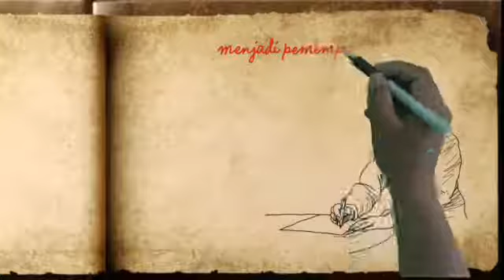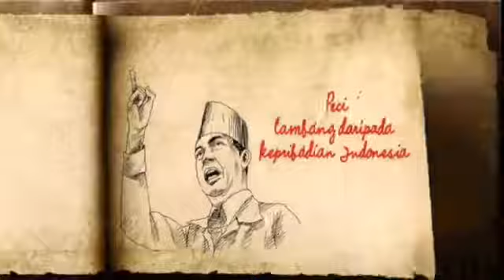Prabowo Hatta dan Peci